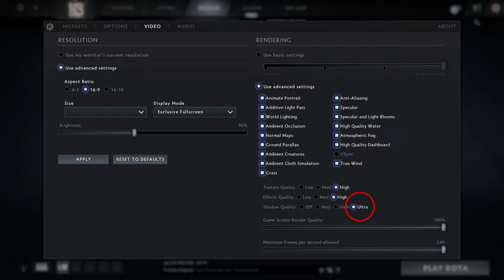🎮 NVIDIA GeForce RTX 3070 Ti [Laptop, 150W] - Dota 2 gameplay benchmarks (1080p)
💻 Test Configuration:
• 2x16 GB RAM
• External Monitor

✅ LaptopMedia.com